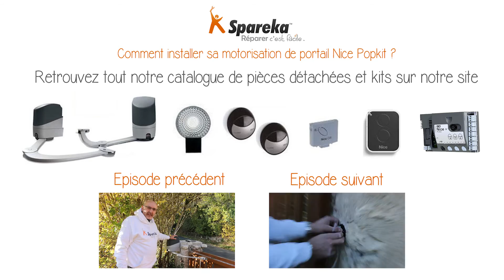Comment installer sa motorisation de portail Nice Popkit ? Etape 5 : le raccordement des moteurs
Spareka vous montre comment installer soi-même sa motorisation Nice Popkit pour portail battant, étape par étape.

Vous pouvez retrouver ce produit sur notre site en cliquant sur ce lien